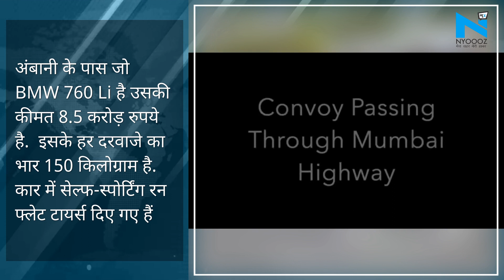Mukesh Ambani के काफिले में चलती हैं इतनी कारें की एक शो रुम खुल जाए ! देखें Video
automobile mukesh ambani mukeshambanicarcollections&nbsp;न्यज डेस्कः अंबानी परिवार की तरफ से Rolls Royce Cullinan का ज्यादा इस्तेमाल नहीं किया जाता है। हालांकि, यह कई मौकों पर अंबानी परिवार के काफिले में नजर आई है। Rolls Royce Cullinan, Land Rover Discovery और BMW X5 अंबानी के काफिले में बतौर सुरक्षा वाहन कई बार नजर आई हैं। Rolls Royce Cullinan की शुरुआती कीमत 6.95 करोड़ रुपये है। भारतीय बाजार में बिकने वाली यह सबसे महंगी SUV है। इसमें कई प्रीमियम फीचर्स दिए गए हैं। अगर अंबानी ने इस कार में दूसरे फीचर्स को शामिल किया होगा तो इसकी कीमत 10 करोड़ रुपये के आसपास भी हो सकती है। About Channel